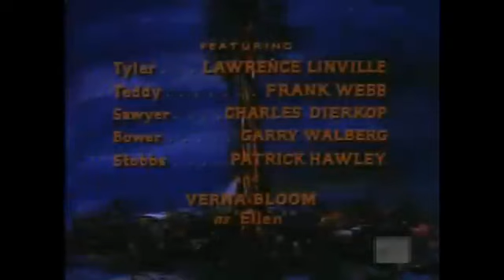Bonanza - (S10E29) "The Fence"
Ben and Hoss aid an ex-Confederate prison commandant who's being threatened by his former captives. Larry Linville guest stars.

Directed by: Lewis Allen
Written by: Ward Hawkins, Milton S. Gelman
Original air date: April 27, 1969